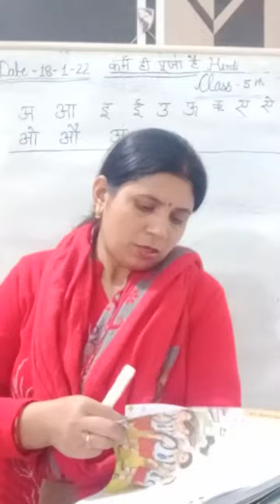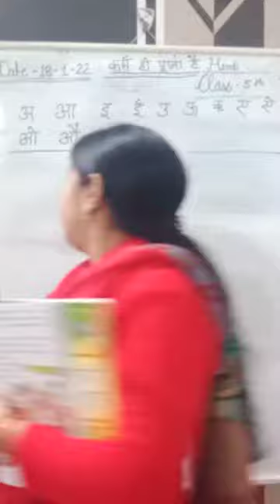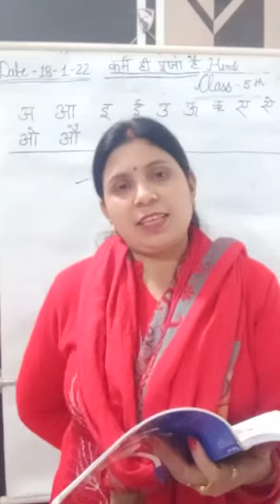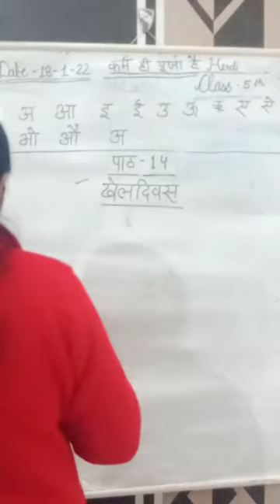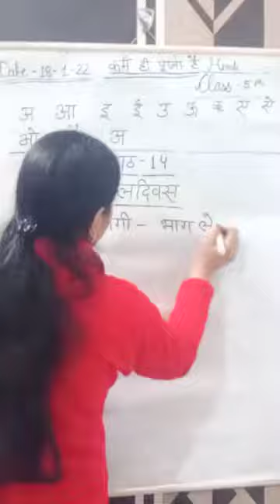class 5th...hindi...Chapter 15...18-01-22...Tuesday